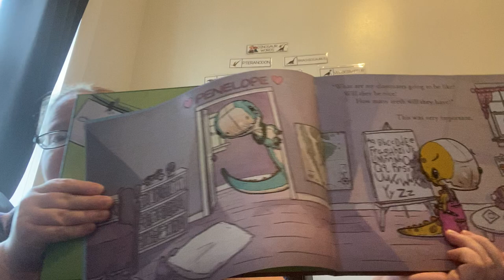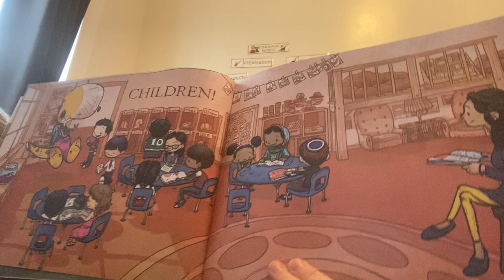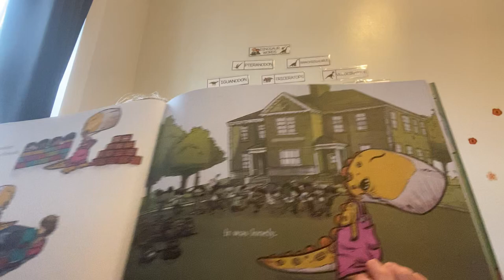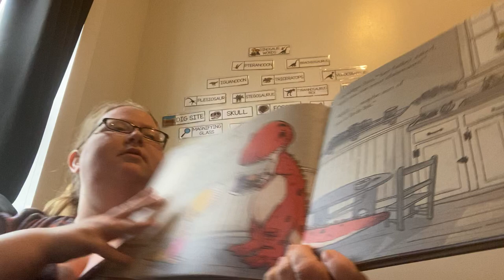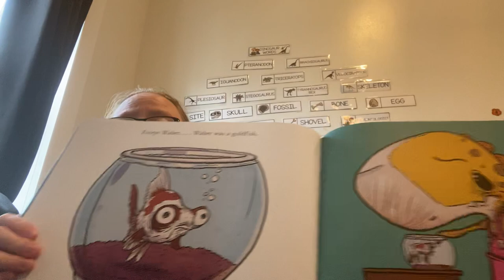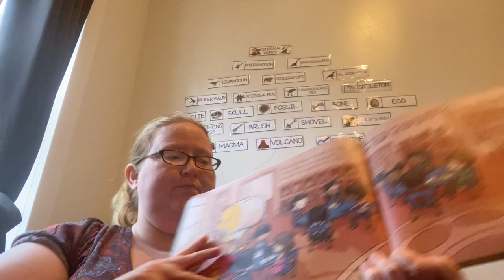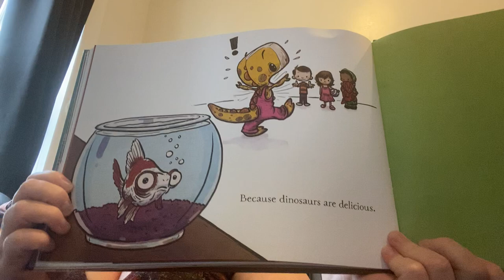We don't eat our CLASSMATES by Ryan T Higgins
Good morning and welcome to Ms. Stephanie's story time! Today our story is about Penelope the T-Rex and her adventures in school. The book is, We don't eat our CLASSMATES by Ryan T. Higgins.

Drawing/Writing Prompt
Draw a picture/write about how you would help Penelope make friends.